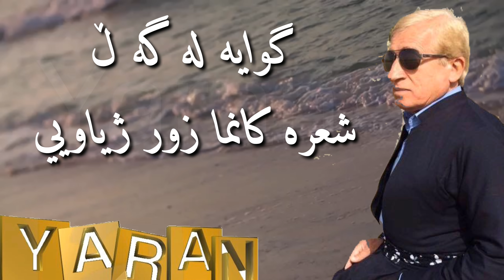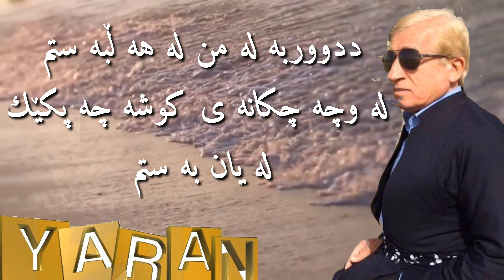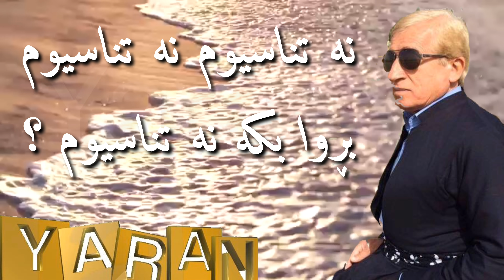Sabir Kurdistani - La Durawa Nawt Bistum